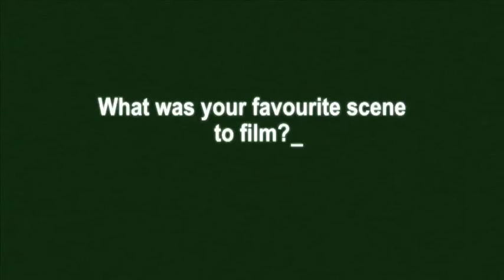Fan Questions - Favourite Scene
Imogen Poots, Matthew Beard and Hannah Murray talk about their favourite scene in Chatroom